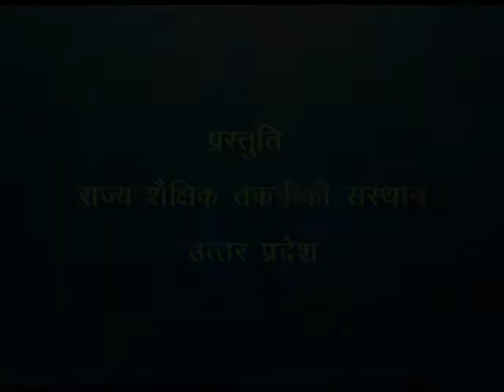Raag Niraki Taal Kavali / राग निराली ताल कव्वाली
इस कार्यक्रम में झूठ नही बोलना चाहिए कहानी द्वारा बताया गया है।